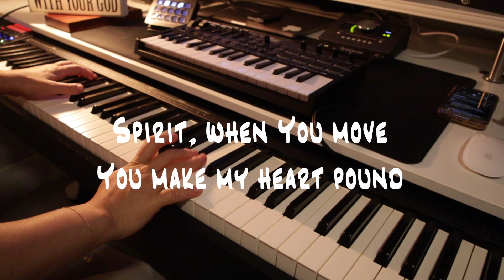Rest On Us - Maverick City Music [Piano Instrumental] // EunJin Piano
Rest On Us - Maverick City Music [Piano Instrumental] // Living Water Piano Worship

We are making a series of quiet worship piano instrumental music.

Also, piano sheet music is coming soonll!